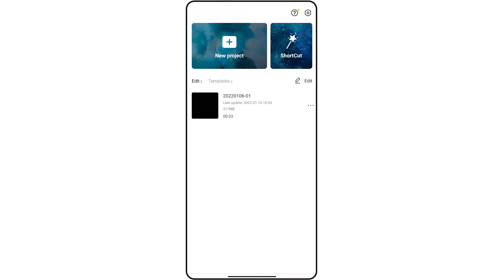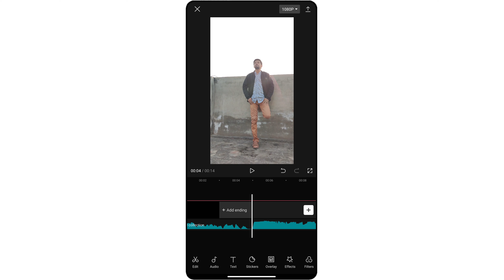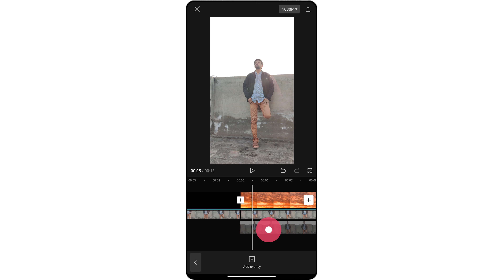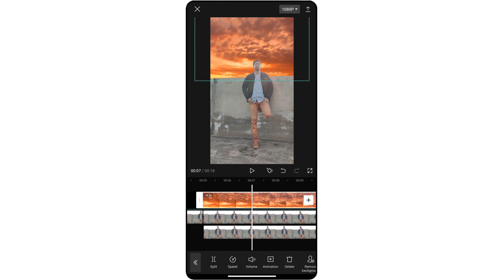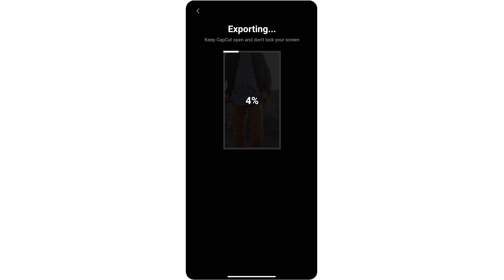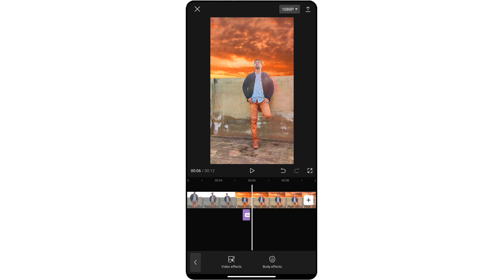Sky Change Video Editing Capcut | Tiktok New Trend Tutorial 2022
Sky Change Trending Tiktok VFX Video Editing Capcut !!!

Hello Friends in today Tiktok video editing tutorial I'll tell you how to make Capcut new trending sky change Kewa hasda o sanu athru da effect VFX video edit | Tik tok sky cloud replacement wali video kaise banaye 2022 | Capcut | Tiktok new trending video banane ka tarika Urdu / Hindi